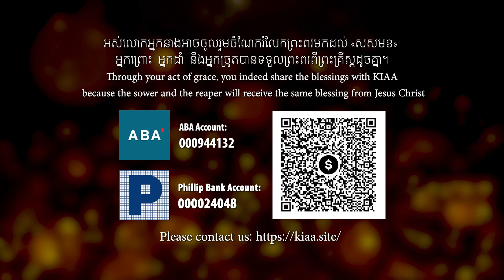ការប្រគុំភ្លេង Ensemble (Keep KIAA In Your Prayers)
English Below
- សូមអធិដ្ឋានឱ្យពួកយើងសម្រាប់ហិរញ្ញវត្ថុផ្ទាល់ខ្លួន និងអគាររបស់សមាគមសិល្បករមរតកខ្មែរយើងចង់បានសាលាសិល្បៈគ្រិស្តបរិស័ទ ដែលមានកន្លែងសម្រាប់ទ្រទ្រង់កុមារ និងយុវជនក្នុងការអប់រំទូទៅ ភាសាអង់គ្លេស តន្ត្រី របាំ  ល្ខោន និងគំនូរ។ យើងពិតជាត្រូវការកន្លែងដ៏ធំមួយដើម្បីប្រើក្នុងការវិកហាត់រាំប្រចាំថ្ងៃ និងការសម្ដែង។
- សូមអធិដ្ឋានសម្រាប់តង្វាយក្នុងការចំណាយប្រចាំខែដូចជា៖ ប្រាក់ជួលផ្ទះ អាហារ ការដឹកជញ្ជូន របស់សិស្ស រួមទាំងគ្រួសាររបស់យើងផងដែរ។
 Pray for KIAA to have its own property and KIAA building. We need a Christian Arts School that has the space for ongoing equipping of children and youth in general academics, Bible, English, Music, Singing and Instruments, Dancing, Drama, Drawing and Painting.
- We really need to have a Large Stage at a KIAA center to be used for daily dance practice and for performances.
Pray for funds to cover Monthly Expenses of House rental, food, and transportation, and for the current children including our family.